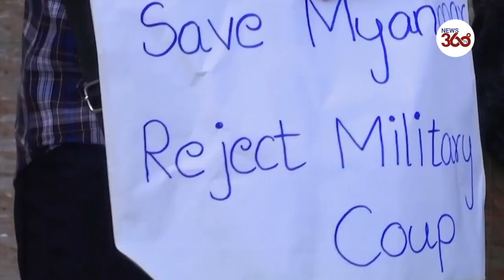Myanmar: Police use water cannon against protesters in Naypyidaw| Largest protest- News 360 Tv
Police in Myanmar were filmed using a water cannon against protesters demonstrating against the military coup.

As the crowds grew, police fired water cannon in brief bursts against a group of the thousands of protesters who had gathered.

Massive crowds joined the rallies across Myanmar as workers went on a nationwide strike, demonstrating for a third straight day against the military's removal of elected leader Aung San Suu Kyi.

Calls to join protests and to back a campaign of civil disobedience have grown louder and more organised since last Monday's coup, which drew widespread international condemnation.
Police fire water cannon as Myanmar demonstrators stage largest protest